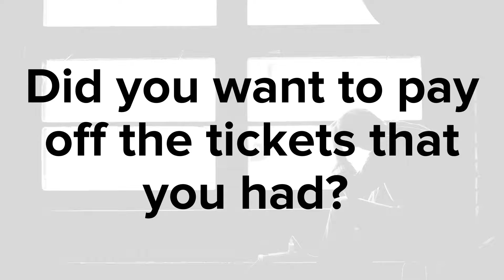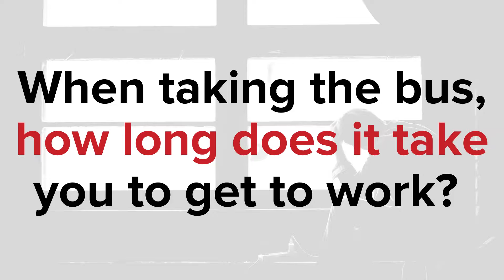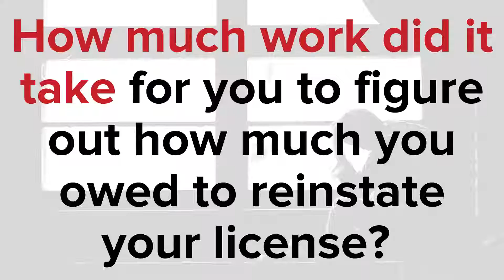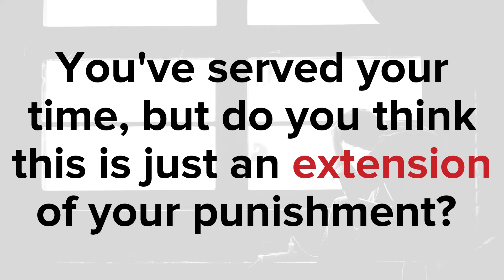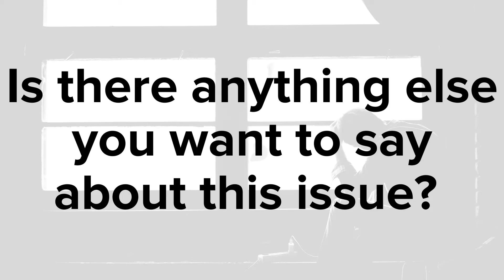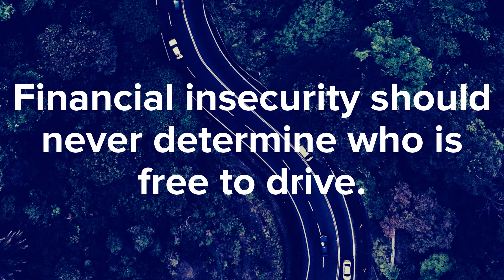Fines, Fees & Felonies EJ INTERVIEW FINAL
EJ shared his story as a part of "Fines, Fees & Felonies: Fight the Poverty to Prison Pipeline" a special hybrid event hosted by the Hyde Park Justice Team in April of 2021.

States punish poverty by suspending millions of driver's licenses for unpaid fines and fees.

Of the almost 16 million licensed drivers in Florida, more than 2 million have a suspended license.

Poverty should never determine who is free to drive.

Learn more about our justice events and programs at ThePortico.org/Justice